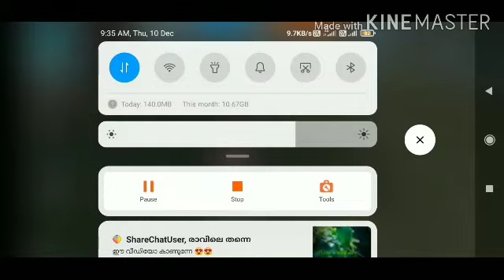The Power of Double Vector||Solo Vs Squad||Free Fire Attacking Gameplay Tips And Tricks Tamil